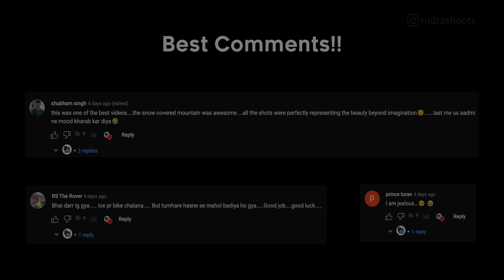Winter Spiti 2023 - इस vlog ko mat देखना । Badhal to Kalpa - Road Condition | Ep.4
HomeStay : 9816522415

Gears Used :-

Cameras
- CANON M50 mark 2
- Gopro Hero 9
- Gopro Hero 8
- OnePlus 7T
-iPhone 14

Microphones
-Vlogging Mic
-Moto Vlogging Mic
-Media Mod

Gimbals
-Zhiyun Weebill S
-DJI OM 4
-GoPro Gimbal

Camera Accessories
-Canon M50 battery charger
-GoPro hero 9 battery
-GoPro 9 battery charger
-GoPro hero 8 battery
-GoPro 8 battery charger
-ND Filters
-Mono Pod
-Memory Card
-GoPro Helmet mount
-Hard Disk

Riding Gears
-Royal Enfield Jacket 1
-Royal Enfield Jacket 2
-Riding Boots
-Riding Helmet
-Face Mask (Balaclava)
-Phone Holder

Riding Bags
-Saddle Bags
-Tail Bags
-Tank Bag
-Waist Bag
-Electronic Accessories Bag

winter ride to spiti,winter ride to frozen spiti,aditi sharma sister,places to visit in himachal pradesh,delhi to kinnaur by road,places to visit in udaipur,top places to visit in udaipur,best places to visit in udaipur,places to visit in gujarat,episode 1,winter ride,white spiti,aditi sharma,brother sister,kalpa,places to see in gujarat,himachal pradesh (indian state),shimla to peo,kinnaur himachal pradesh,okha to bet dwarka,bet dwarka to dwarka